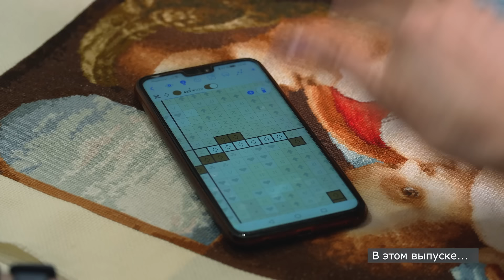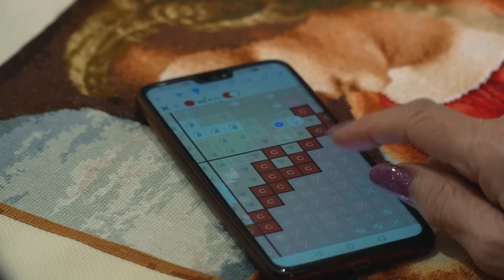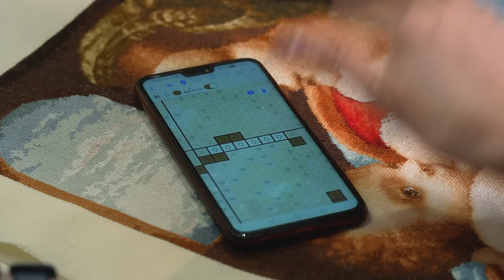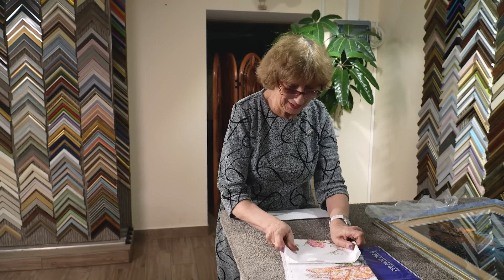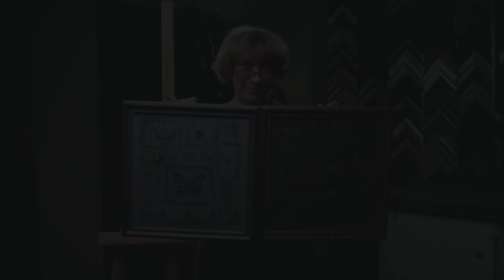ДАЖЕ САМЫЕ БЫВАЛЫЕ ВЫШИВАЛЬЩИЦЫ были в шоке, когда увидели это уникальное оформление вышивки-крестом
КАК ОТПРАВИТЬ СВОЮ ВЫШИВКУ ИЗ ЛЮБОГО ГОРОДА РФ, СНГ И ЛЮБОЙ  ТОЧКИ МИРА КО МНЕ НА ОФОРМЛЕНИЕ: